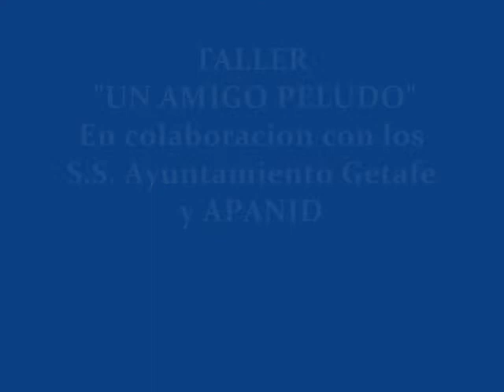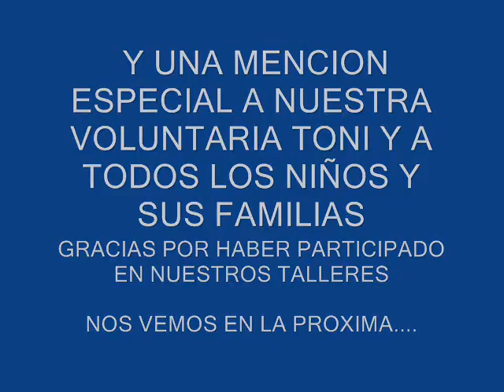Talleres "Dame la pata III" y "Un amigo peludo"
Talleres en colaboración con los servicios sociales del Ayto. de Getafe atendiendo a las diferentes asociaciones de discapacidad el municipio.